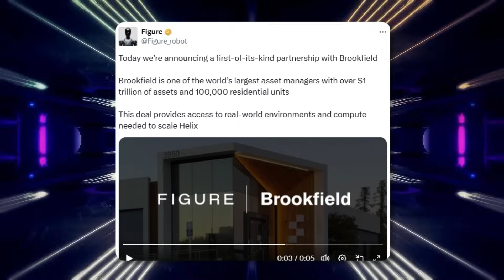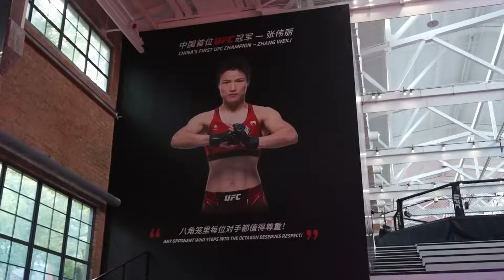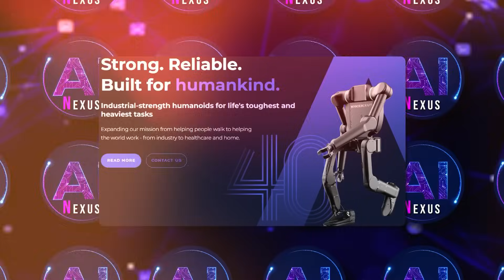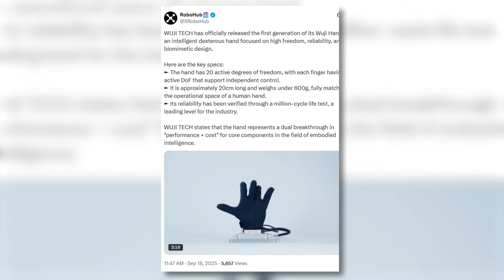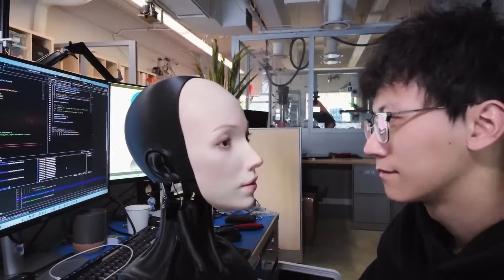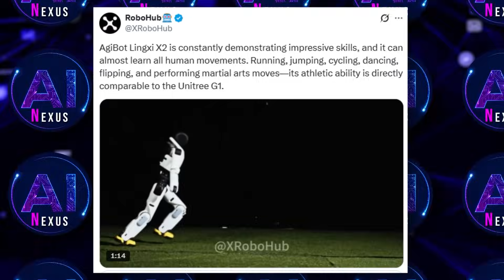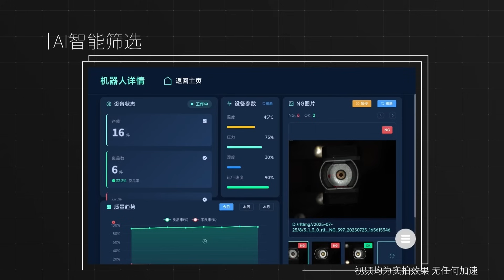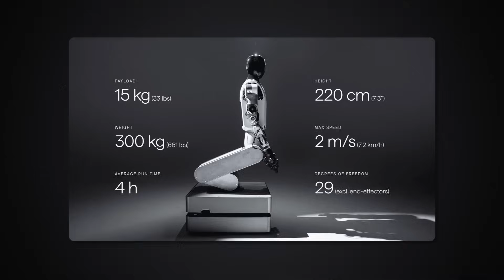Humanoid Robots Just Got TOO REAL! Emotional AI, G1 Fights Back, $1B Figure SHOCKS World!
From emotional AI to the Unitree G1 fighting back and Figure AI’s $1B shock, humanoid robots just got too real. 🤖⚡ The future isn’t coming—it’s here.

Humanoid robots just crossed a line we didn’t think they’d reach this soon. From emotional AI systems that react with startling realism, to China’s Unitree G1 fighting back in brutal durability tests, the footage this week has stunned engineers and audiences alike. And if that wasn’t enough, Figure AI shocked the world by raising $1 billion at a jaw-dropping $39 billion valuation—without even mass-producing their humanoids yet.

This combination of raw power, emotional intelligence, and staggering investment proves the robotics revolution is no longer on the horizon—it’s happening right now. These breakthroughs aren’t just about machines learning tasks, they’re about humanoid robots becoming capable of thinking, adapting, and responding like us. The real question is no longer if they’ll integrate into society, but how soon. Are we ready to face robots that feel too real for comfort?